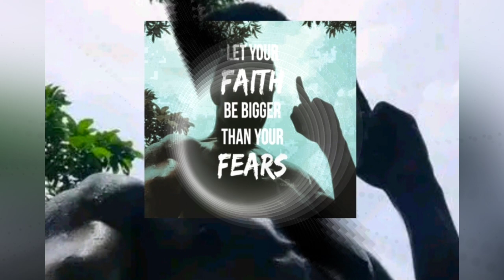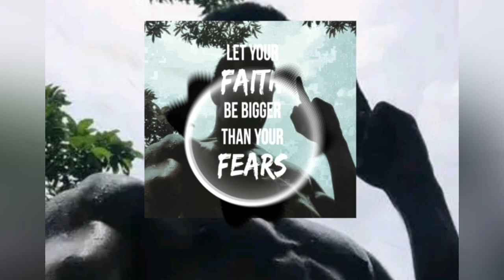DJ BEN - Perfect Spot x Deep End Mashup • 🇫🇯👋🏿